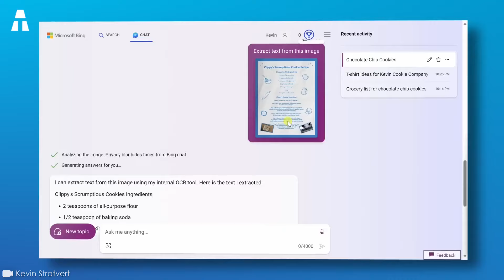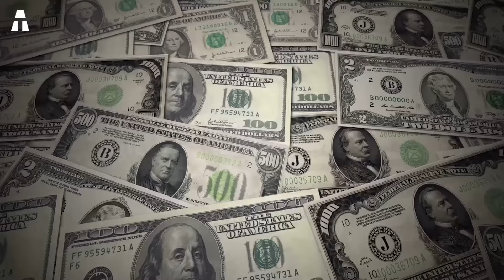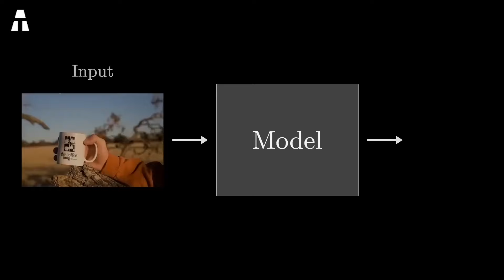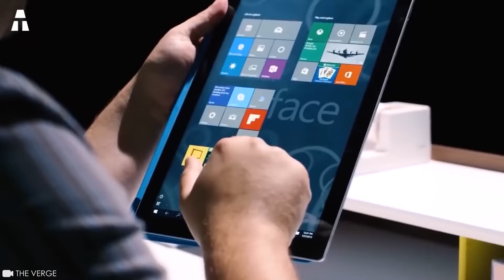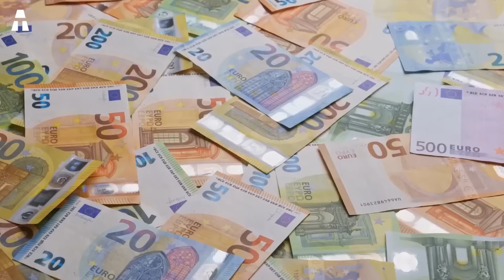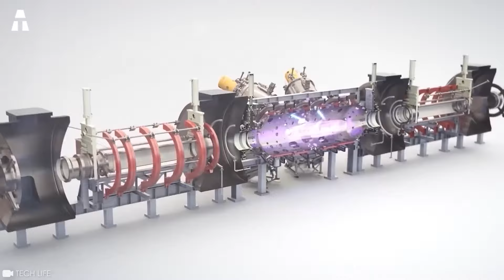Perché Microsoft è così Interessata alla Fusione Nucleare?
Da diversi mesi la multinazionale americana dell’informatica Microsoft ha deciso di lanciarsi nella corsa all’intelligenza artificiale. E in questo settore la concorrenza è dura! Ma Microsoft non ha detto l'ultima parola. L’azienda, infatti, continua a rafforzare la propria partnership con OpenAI, aumentando gli investimenti. Inoltre, l’impatto sul mercato globale è molto forte, ma non è detto che sia apprezzato da tutte le potenze. Dietro tutto ciò si nasconde uno stretto rapporto tra Sam Altman e Microsoft. Entrambi i campi hanno quindi deciso di puntare verso lo stesso obiettivo: la fusione nucleare. Microsoft riuscirà davvero a decifrare il codice della fusione nucleare?